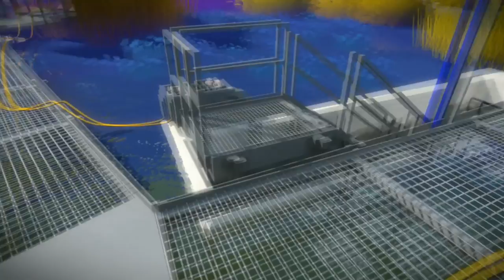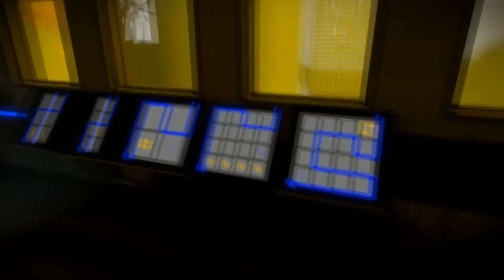Witness Wednesdays - Episode 14: Getting Carried Away Back At Tetris Park!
Welcome to my Let's Play of The Witness! The Witness is a very unique game, it's a first-person open-world puzzle game. You start without really knowing anything about the story, so you have to wander the island you're on, solving puzzles and learning new mechanics to puzzles in order to solve harder ones. As you go you'll unravel more and more of the story and secrets this island has to offer!

I had honestly never really heard about this game at all, but when I started seeing all the glowing reviews, gorgeous screenshots, and such I had to check it out! So I hope you all enjoy the journey with me as we tackle these puzzles and unravel the mysteries of The Witness! :)